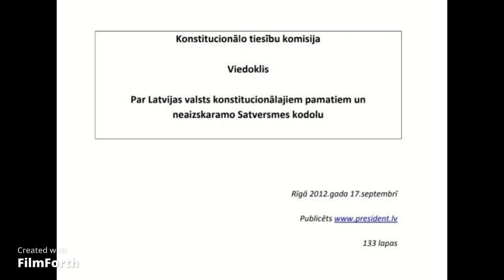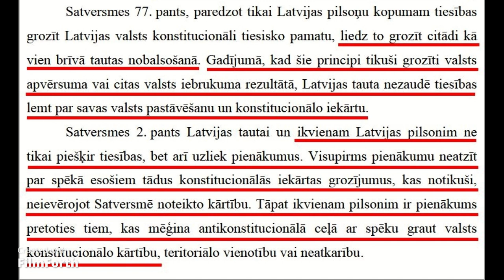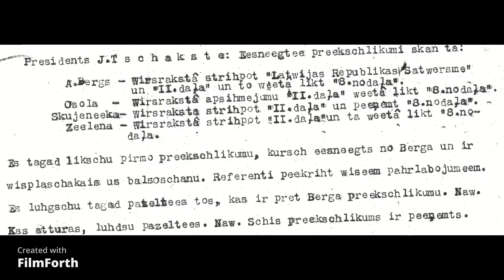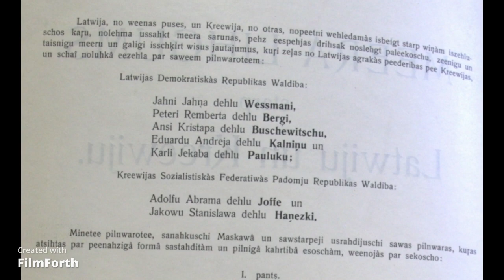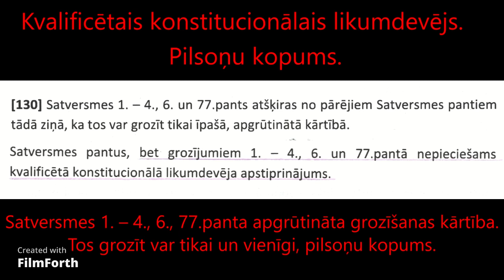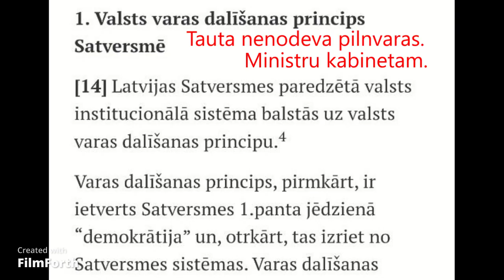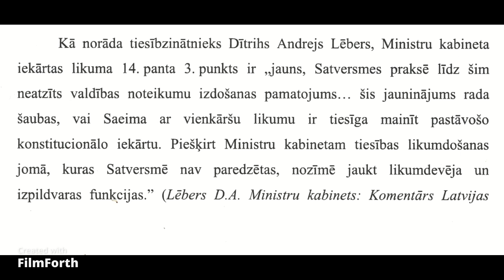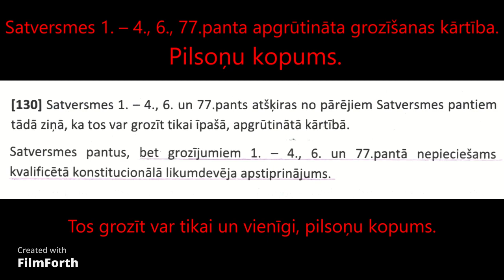Kas notiek Latvijā un kur pazaudēja tiesiskumu un demokrātija.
Precizs ar faktiem un pierādījumiem veidots video, kurā arī Aldis Gobzems atdzina, ka pilnvaras nevar nodot Ministru Kabinetam. Tātad saturamies mīļā Latvijas tauta, kura spīdzināta ar MK noteikumiem un MK rīkojumiem. Kā daudzi ziniet - pusotru gadu iestājāmies pret nelikumīgi nodotajām pilnvarām. Kā rezultātā sākām analizēt Satversmi un dokumentus, kas atrodas Valsts Vēstures Arhīvā. un Kas liedz Saeimai nodot pilnvaras Ministru Kabinetam - protams Satversmes 1. pants neaizskaramais. Kuru grozīt var vienīgi pilsoņu kopums kā kvalificētais konstitucionālais likumdevējs. Satversmes 1. pantā ietilpst - Varas dalīšanas princips, pirmkārt, ir ietverts Satversmes 1.panta jēdzienā “demokrātija” un otrkārt, tas izriet no Satversmes sistēmas. Varas dalīšanas princips nozīmē, ka visa valsts darbība pēc savas būtības funkcionāli ir iedalīta trijos darbības veidos, jeb valsts varas funkcionālos atzaros – likumdošanā, izpilddarbībā un tiesas spriešanā. Vienkāršoti šie trīs valsts varas darbības veidi tiek apzīmēti arī par trim varām – likumdošanas varu, izpildvaru un tiesu varu. Kādēļ Satversmes 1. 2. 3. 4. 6. un 77. panti ir negrozāmi, jo nepieciešams kvalificētā konstitucionālā likumdevēja apstiprinājums. Kas pieder pilsoņu kopumam un par grozījumiem jānobalso vairāk nekā pusei no visiem balstiesīgajiem pilsoņu kopuma locekļiem. Ja šis vairākums ir panākts, tad pilsoņu kopums šo lēmumu pieņem kā kvalificētais konstitucionālais likumdevējs. Ko arī Satversmes tiesā 2001.gada 3.aprīlī
lietā nr. 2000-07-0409 pauda Dītrihs Andrejs Lēbers. Kā norāda tiesībzinātnieks Dītrihs Andrejs Lēbers, Ministru kabineta iekārtas likuma 14. panta 3. punkts ir „jauns, Satversmes praksē līdz šim
neatzīts valdības noteikumu izdošanas pamatojums… šis jauninājums rada šaubas, vai Saeima ar vienkāršu likumu ir tiesīga mainīt pastāvošo konstitucionālo iekārtu. Piešķirt Ministru kabinetam tiesības likumdošanas jomā, kuras Satversmē nav paredzētas, nozīmē jaukt likumdevēja un izpildvaras funkcijas. Kā arī Jānis Muižnieks, bijušais Rīgas apgabaltiesas priekšsēdētājs pauda - Šajā jautājumā tomēr virsroku guva Satversmei juridiski atbilstošais viedoklis par noteikumu kā likumprojektu izskatīšanas nepieciešamību Saeimā — no teorētiskā viedokļa, bet no praktiskā viedokļa — ja komisija nevirza noteikumus izskatīšanai Saeimas plenārsēdē (un tādas iespējas ir), tad šie noteikumi tā arī paliek "likuma surogāti". Vēl vairāk — šādi noteikumi ar voluntāru darbību pašreiz tiek padarīti no "surogātu likuma" par īstenu likumu ar to, ka tiek iekodificēti likumos un tāpēc no šīm normām pazūd to izdevējs — izpildvara. Ko tas nozīmē - Saeimai, kurai nav pat tiesību nodod pilnvaras Ministru Kabinetam, veikusi Valsts apvērsumu.  Satversmes 2.pants, piešķirot Latvijas tautai suverēno varu, ņem vērā apstākli, ka iespējami gadījumi, kad Latvijas tautas suverēnās tiesības lemt par konstitucionālās iekārtas pamatprincipiem un valsts pastāvēšanu var uzurpēt valsts apvērsuma rezultātā atsevišķas personas vai iebrukuma rezultātā. Satversmes 77.pants, paredzot tikai Latvijas pilsoņu kopumam tiesības grozīt Latvijas valsts konstitucionāli tiesisko pamatu, liedz to grozīt citādi kā vien brīvā tautas nobalsošanā. Gadījumā, kad šie principi tikuši grozīti valsts apvērsuma vai citas valsts iebrukuma rezultātā, Latvijas tauta nezaudē tiesības lemt par savas valsts pastāvēšanu un konstitucionālo iekārtu.Satversmes 2.pants Latvijas tautai un ikvienam Latvijas pilsonim ne tikai piešķir tiesības, bet arī uzliek pienākumus. Vispirms pienākumu neatzīt par spēkā esošiem tādus konstitucionālās iekārtas grozījumus, kas notikuši, neievērojot Satversmē noteikto kārtību. Tāpat ikvienam pilsonim ir pienākums pretoties tiem, kas mēģina antikonstitucionālā ceļā ar spēku graut valsts konstitucionālo kārtību, teritoriālo vienotību vai neatkarību. 2007.gada 29.novembrīlietā Nr.2007-10-0102, 4 nodaļa, 70 Lpp, 31 punkts.
Varbūt iedziļināsieties un sapratīsiet beidzot, ar Ministru kabineta noteikumiem, rīkojumiem - nevar spīdzināt cilvēkus un apzagt.
Tagad redziet - kādēļ divatā ar Jāni, iedziļinājāmies Arhīva dokumentos. Visu jauku un gaidiet 2.daļu.